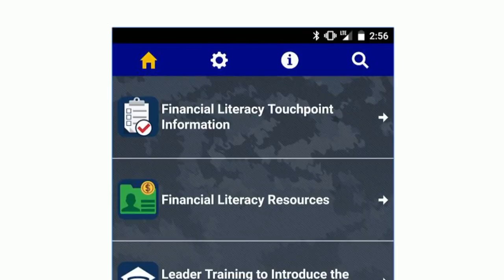Headlines for Wednesday, January 25, 2017 (HL-25)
Navy's Career Intermission Program Balances Service and Flexibility, New Financial Literacy App Preps Sailors for Blended Retirement Choices, 2017 Fleet Week New York Dates